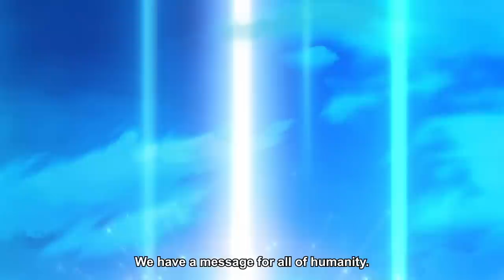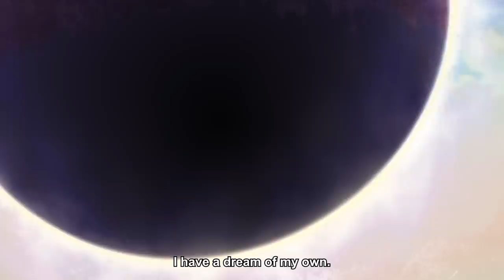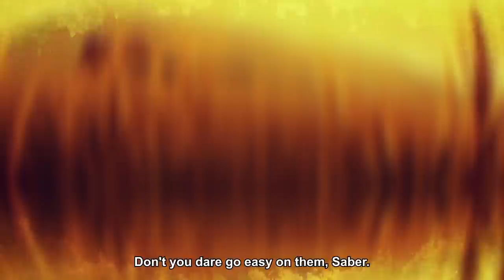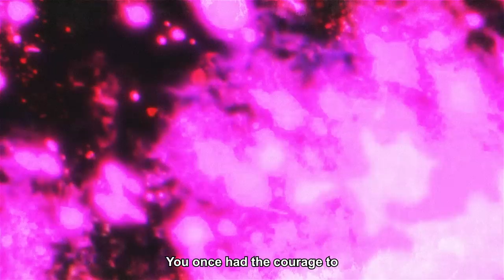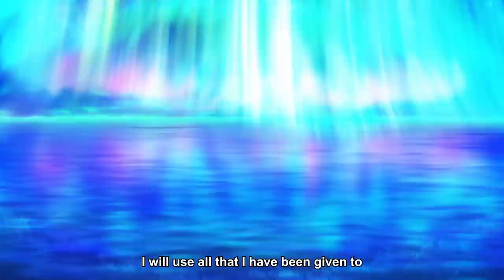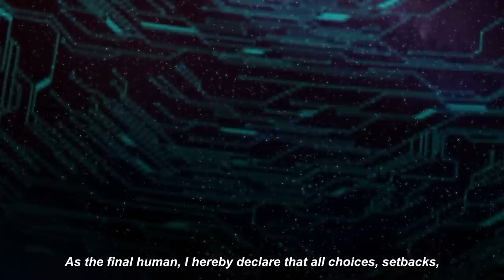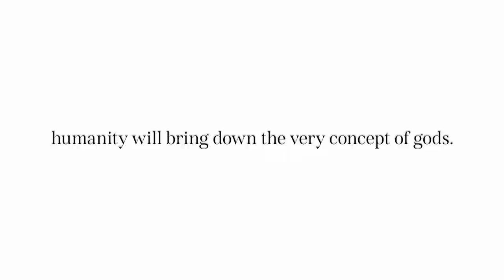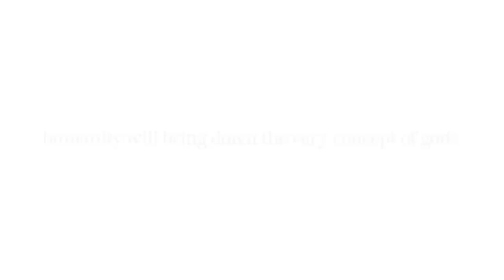Fate/Grand Order - Flashback Lostbelt No.1 - No.5 - Kirschtaria Wodime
Our protagonist and Mash have come a long way since Lostbelt No.1. Take a look back at Fate/Grand Order Cosmos in the Lostbelt with "Flashback Lostbelt No.1 - No.5"!

Countdown to Lostbelt No.6 with the special site "Countdown to Lostbelt No. 6 -A Review of the Past-"!